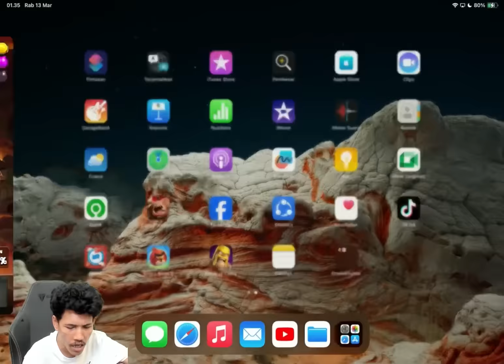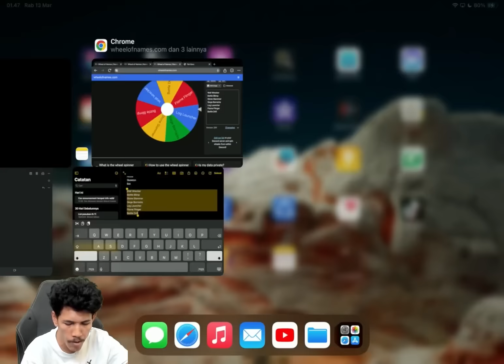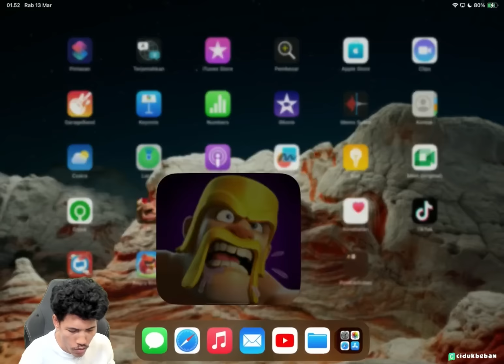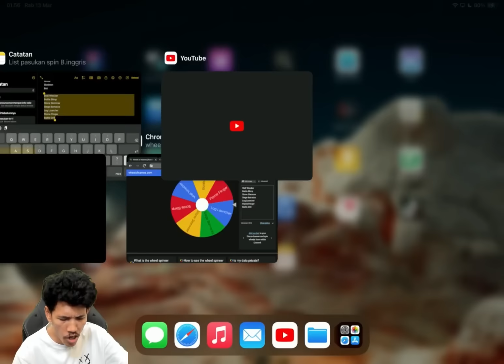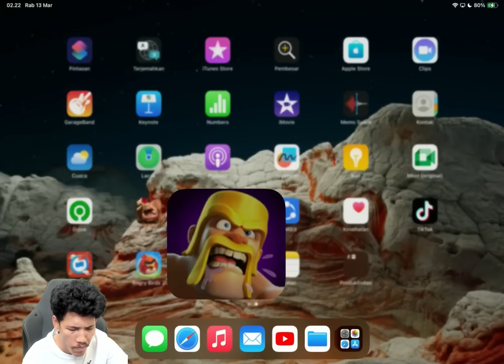Serang Pakai Kecepatan Tinggi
Kunjungi juga
Link Channel Ciduk Warrior Yang Lain;